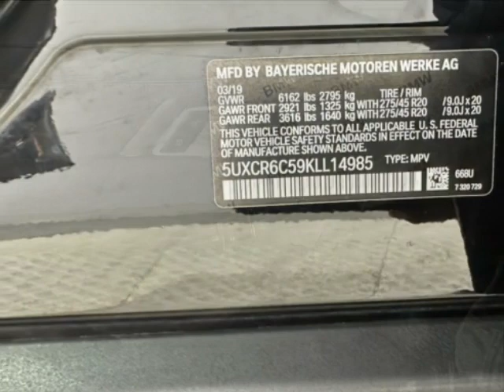2019 BMW X5 - Jersey City, NJ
New Jersey State Auto Used Cars, Jersey City, NJ - BMW X5 xDrive40i Sports Activity Leather Sunroof Navigation Reverse Camera